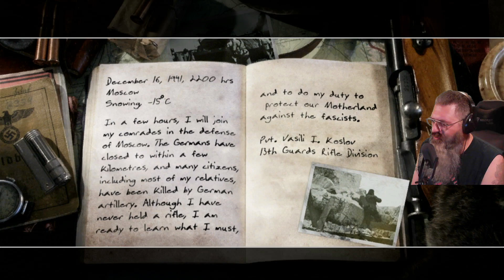Call Of Duty 2 (One & Done!)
The sequel to the original smash hit Call Of Duty!

01:23 Intro
09:03 Game Overview
21:17 Wrap-Up